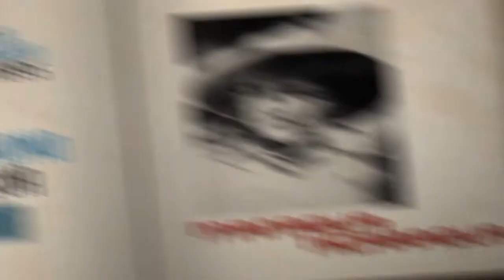Sandino General de Hombres Libres 33 años del Triunfo de la Revolución Sandinista